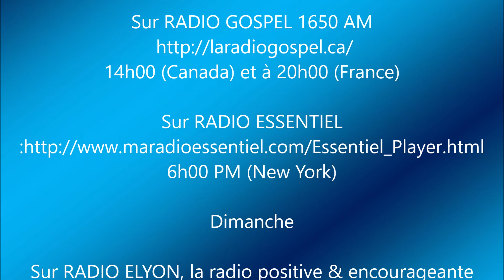RAPHEN très prochainement en interview exclusif dans GOSPEL MAG !